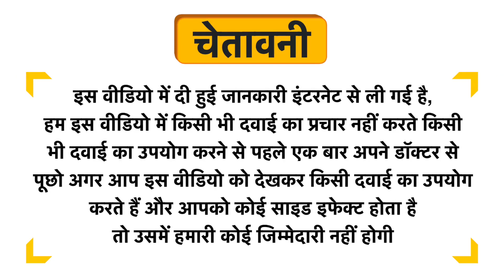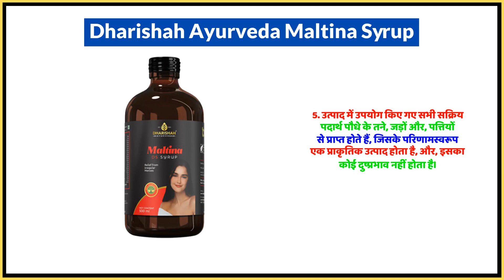Dharishah Ayurveda Maltina Syrup Uses in Hindi | Side Effects | Dose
Dharishah Ayurveda Maltina Syrup Uses in Hindi | Benefits | Side Effects | Dose